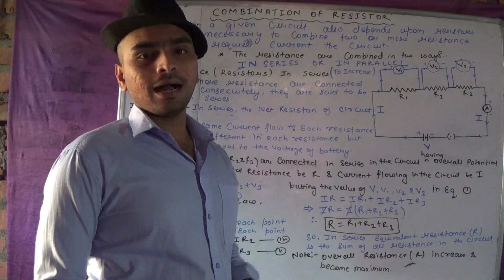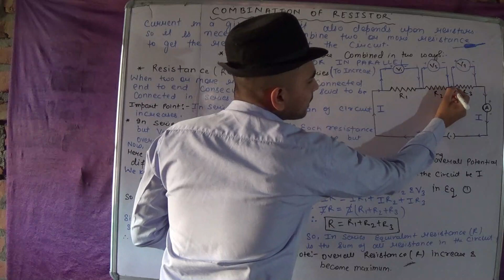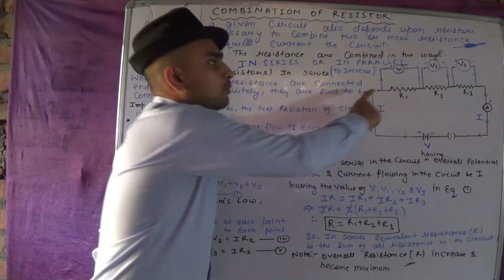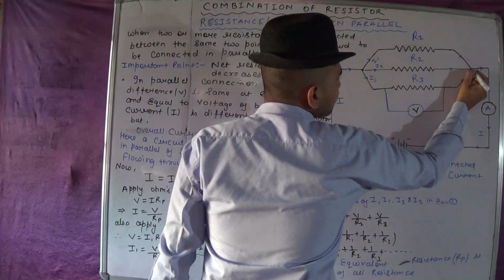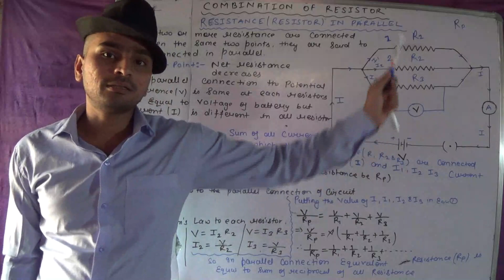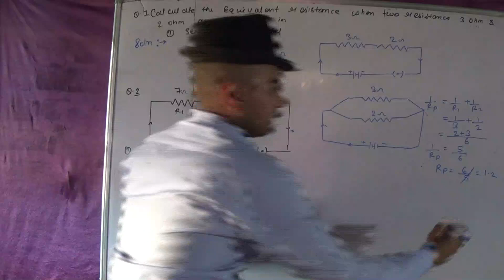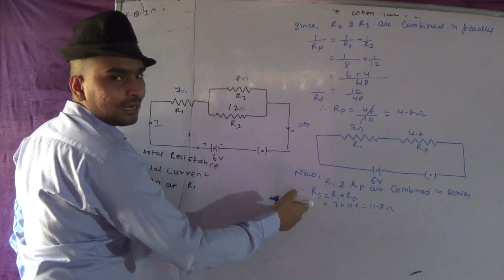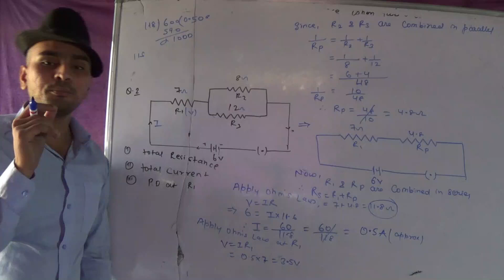Class 10 Electricity "MEGAMINDEDUCATION"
Hello students this is next video of class 10 electricity chapter in this video combination of resistors includes with a very detailed notes

So Please watch and share to your friends

MEGAMINDEDUCATION
megamindeducation
megamindonlineclasses